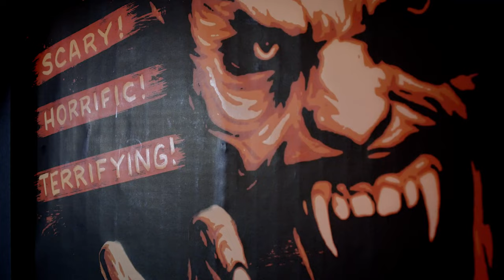UNIVERSAL MONSTERS: ETERNAL BLOODLINES OFFICIALLY ANNOUNCED For Halloween Horror Nights 2024!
Universal has announced the FINAL haunted house for HHN 33, and it's a new take on a classic set of characters! Join me as we break down all the details surrounding UNIVERSAL MONSTERS: ETERNAL BLOODLINES coming to HHN Orlando and Hollywood!